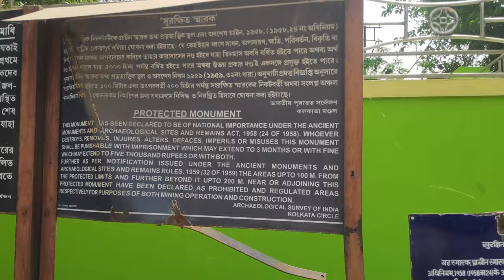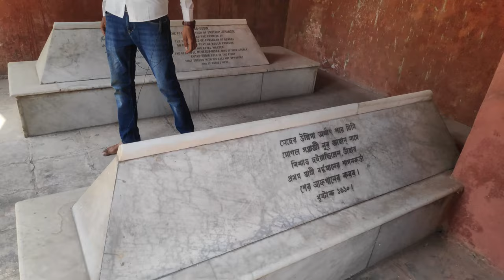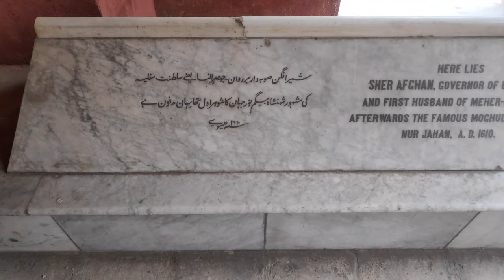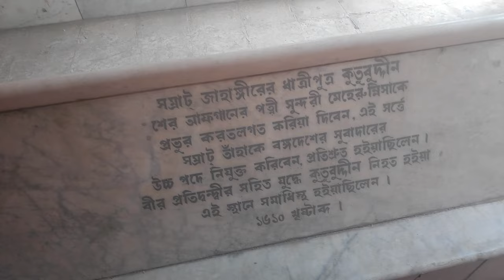Sher Afgan Samadhi/Tomb In Burdwan (Pirbaharam) // SHER AFGAN TOMB//Bahram Saqqa mosque// Bardhaman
Ali Quli Istajlu, also known by his later, given name of Sher Afgan Khan was a Turkoman who initially served the Safavids, and later became a Mughal courtier, becoming the jagirdar of Burdwan in Bengal Province.
Born: Safavid Iran
Died: 30 May 1607
Spouse: Nur Jahan (m. 1594–1607)
Children: Mihr-un-nissa Begum
Address-
kutubuddin and Sher Afgan Smadhi